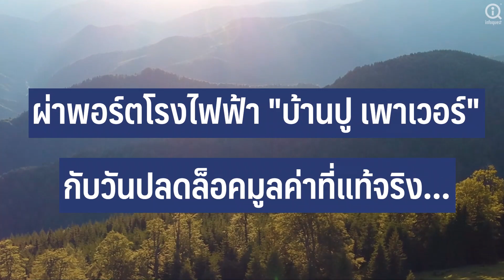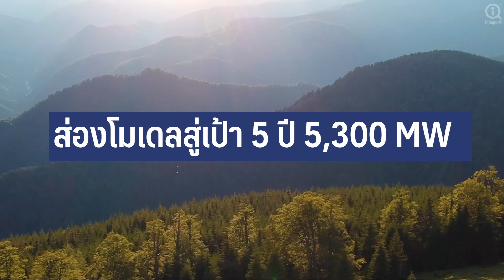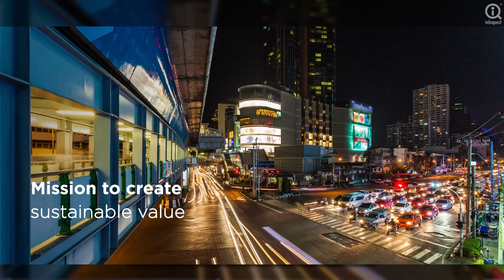เปิดใจซีอีโอ "BPP" ผ่าพอร์ตโรงไฟฟ้ากับวันปลดล็อกมูลค่าแท้จริง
หากนับถอยหลังไปในปี 60 ราคาหุ้น บมจ.บ้านปู เพาเวอร์ (BPP) เคยทะยานขึ้นไปทำสถิติสูงสุดอยู่ที่ 31.75 บาทเมื่อวันที่ 17 ต.ค.60 จากราคา IPO ที่ 21.00 บาท หลังจากนั้นเริ่มเข้าสู่โหมดขาลงก่อนจะมาทำจุดต่ำสุดนับตั้งแต่เข้าตลาดฯที่ราคา 10.00 บาทเมื่อวันที่ 16 มี.ค.63 นั่นแปลว่าในระยะเวลาเกือบ 3 ปีที่ผ่านมาราคาหุ้น BPP ทรุดตัวลงไปมากกว่า 50% !!

“อินโฟเควสท์” มีโอกาสพูดคุยกับ นายกิรณ ลิมปพยอม ประธานเจ้าหน้าที่บริหาร BPP ที่เข้ามารับตำแหน่งเมื่อวันที่ 10 เม.ย.63 พร้อมกับโจทย์ใหญ่สำคัญ คือการขยายกำลังการผลิตโรงไฟฟ้าด้วยการแสวงหาโอกาสเติบโตในต่างประเทศเพื่อบรรลุสู่เป้าหมายอาณาจักรพอร์ตโรงไฟฟ้า 5,300 เมกะวัตต์ภายใน 5 ปีข้างหน้า...

➡รายงานโดยสำนักข่าวอินโฟเควสท์ (23 พ.ย.63)